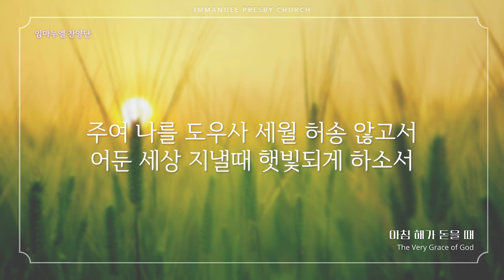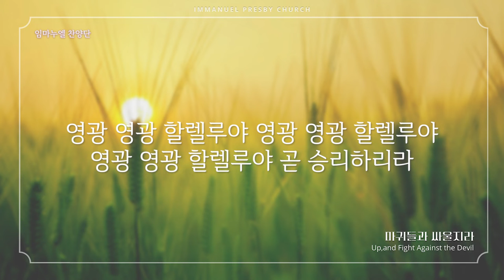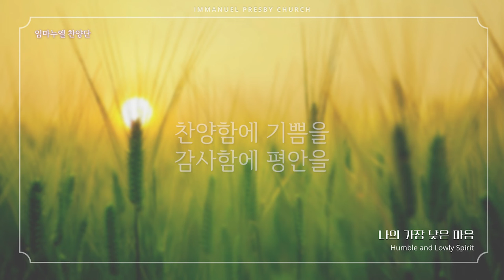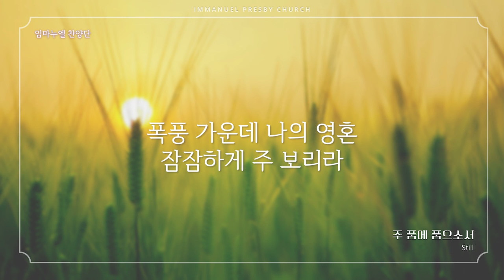[임마누엘 장로교회] 찬양사역 (2022-05-15)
5월 15일 2022년도 주일 예배 찬양을 함께 드립니다.
우리 다함께 찬양하고 하나님의 영광을 부르짖기를 원합니다.
주님의 축복이 함께 하기를 기원합니다.

1. 아침 해가 돋울 때 00:32
2. 마귀들과 싸울지라 06:32
3. 나의 가장 낮은 마음 9:23
4. 내 삶 드리리 12:04
5. 다 표현 못해도 16:25
6. 당신은 영광의 왕 18:40
7. 주 품에 품으소서 23:41

실시간으로 유튜브, 페이스북 동시에 주일 예배가 실황되며
성경봉독과 우종현 목사님의 설교만 유튜브에 저장됩니다.

1. 예배 시작 10분 전 몸 가짐을 바르게 하여 기도로 예배를 준비해주세요.
2. 주변을 정돈하고 예배에 집중할 수 있는 환경을 조성해주세요.
3. 모든 찬양과 말씀에 함께 소리내어 반응하며 적극적으로 참여해주세요.

후원을 원하시는 분들은 아래의 온라인 및 오프라인을 통해 헌금을 하실 수 있습니다.